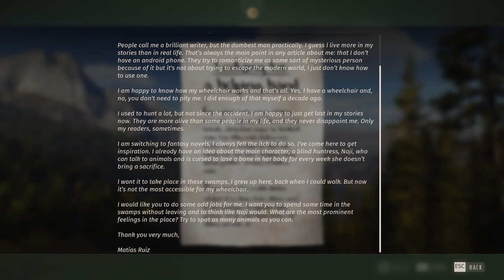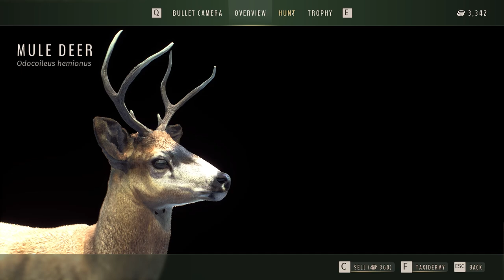NEW REALISTIC HUNTING GAME, HUNTING DUCKS AND MULE DEER - Way of the Hunter Gameplay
Key provided by : THQ Nordic

Become the new owner of a hunting lodge nestled among gorgeous habitats and rich animal populations. Explore vast open world environments and hunt with a premium selection of firearms. Enjoy the perfect hunt on your own or with friends in co-op.